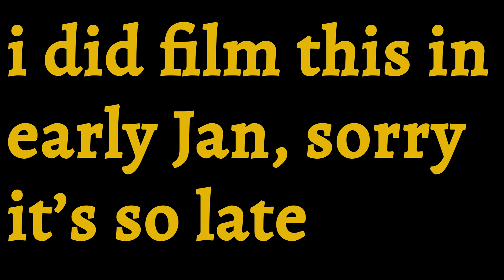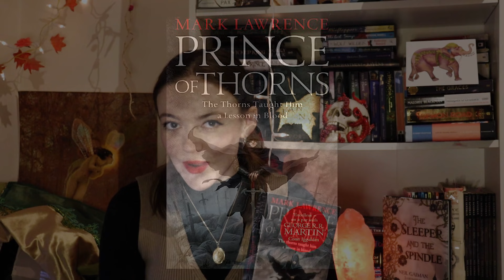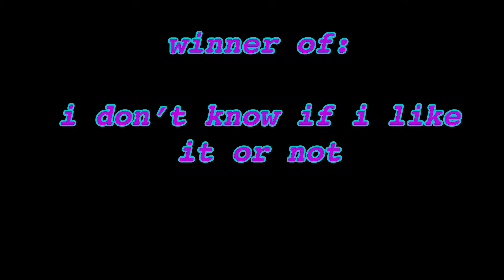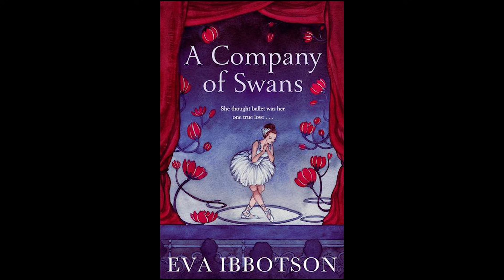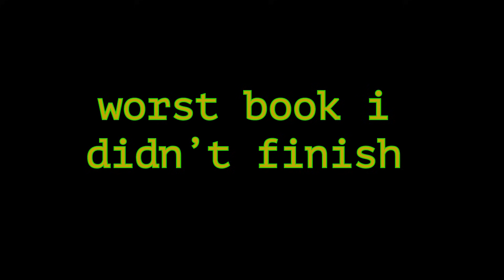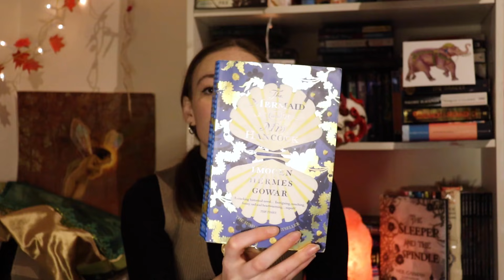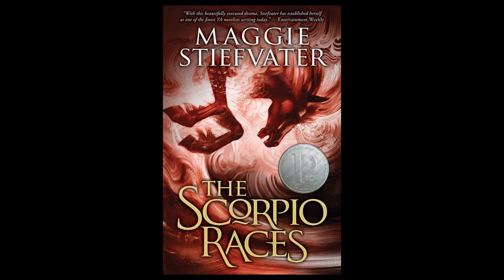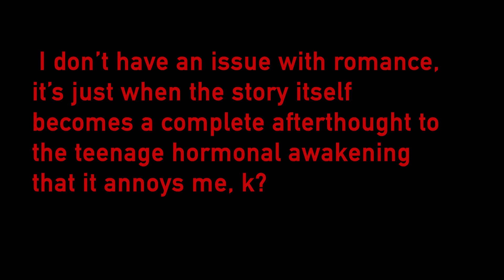Books of 2020: The Good, The Bad & The F*cked up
You guys asked for it, so here we go. Looking back at the books I read in 2020. From YA favourites to epic fantasy: which books are good, bad or just totally messed up?

cow (00:00
intro (00:33)
most effed up (02:58)
Nora Roberts (06:29)
stealthily tragic (09:43)
I don't know how to feel about it (11:26)
best atmosphere (15:26)
coolest idea, worst execution (16:49)
weird (17:43)
most beautiful and pure (18:31)
most unfinished story (21:01)
worst book I didn't finish (29:09)
the underwater awards (30:42)
runner up mermaid (31:15)
best mermaid (34:29)
best monsters (37:15)
favourite read of 2020 (38:24)
outro (43:05)